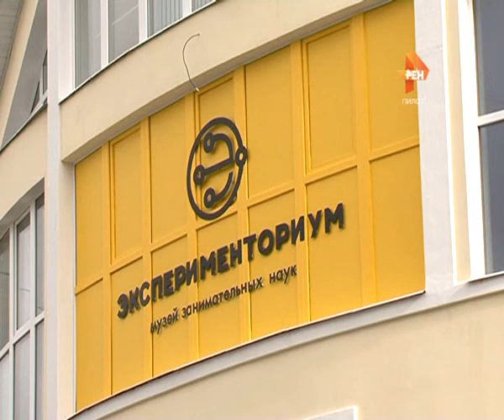Антимузей. 2015-10-12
Это есть в Сочи, в Лондоне, в Куала-Лумпуре, а теперь и в Твери. В областной столице открылся музей занимательных наук – «Эксперименториум», который призван перевернуть представление о музеях с ног на голову. К слову, на голове там тоже можно постоять, а еще посидеть на стуле с гвоздями, стать самым настоящим магом и попробовать уникальное наномороженое.